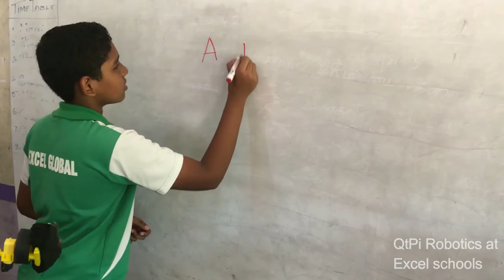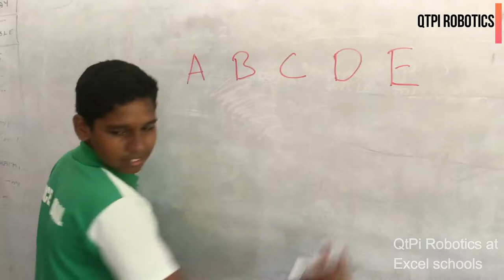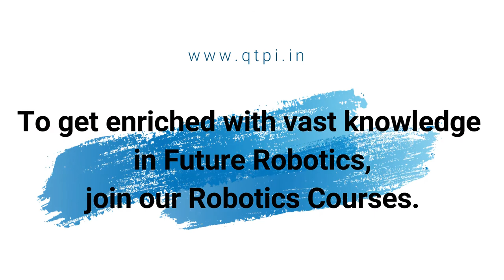For their Teacher !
Smart duster made by school students to help their teachers.
A project imitative of QtPi Robotics. QtPi Robotics